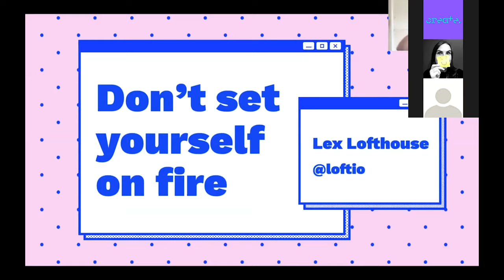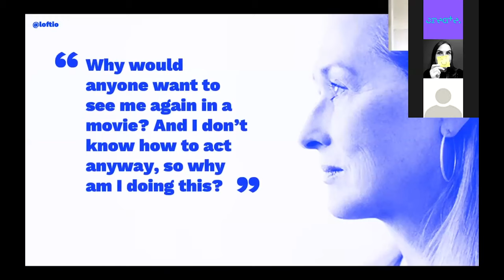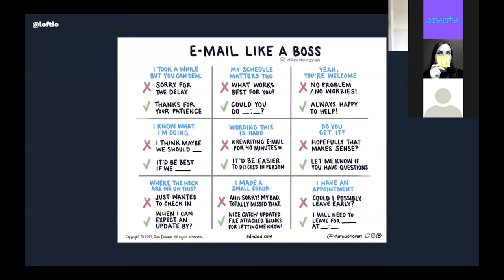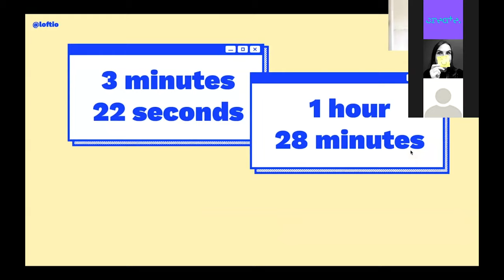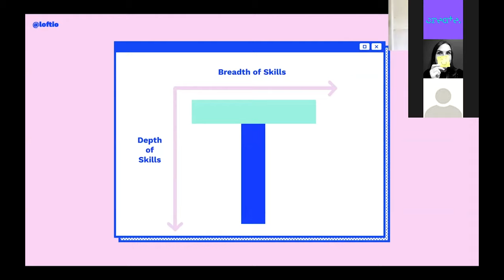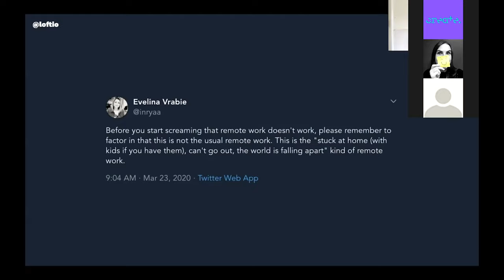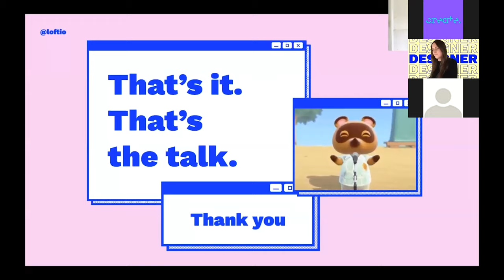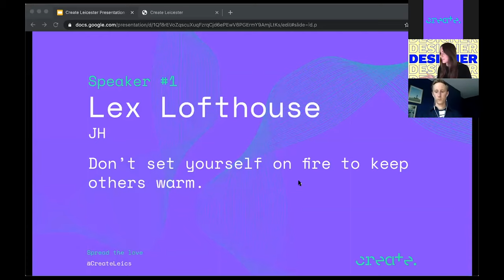Lex Lofthouse - Create Leicester April 2020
Don’t Set Yourself on Fire to Keep Others Warm by Lex Lofthouse

Am I doing enough? Am I even doing it right? How can I do it better? What the hell is Imposter Syndrome and why do I have it? What’s a Work/Life Balance? Huh, now I’m having a breakdown…
After putting her career first for the best part of a decade and then having a minor breakdown, Lex Lofthouse was compelled to make herself a number one priority.
In her talk Lex will discuss Imposter Syndrome and how she learned to fail correctly. We’ll discuss negative feedback and how to deal with it, toxic environments, burnout and ‘crunch’. Plus we’ll finally figure out that work/life balance thing once and for all.

Lex Lofthouse is currently a Senior Designer at JH – a digital eCommerce agency in Nottingham. Her love for digital design started at an early age, when her Dad taught her how to use Photoshop in her early teens. She went on to study Graphic Design at Robert Gordon’s University in her home city of Aberdeen. After moving down to Nottingham for an internship, she’s never left! In her spare time she loves playing the Pokemon Trading Card Game and going to many of the gigs that Nottingham’s great music scene has to offer.